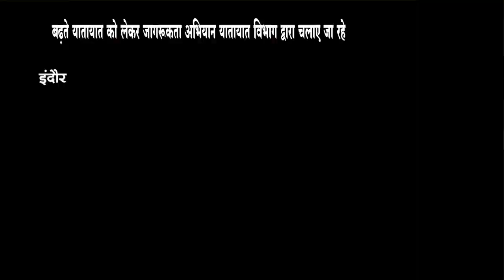इंदौर - बढ़ते यातायात को लेकर जागरूकता अभियान यातायात विभाग द्वारा चलाए जा रहे।